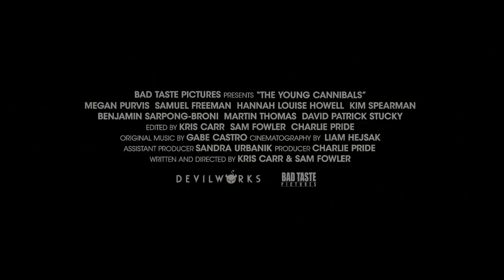The Young Cannibals Trailer Cooks Up Some Tasty Human Hamburgers